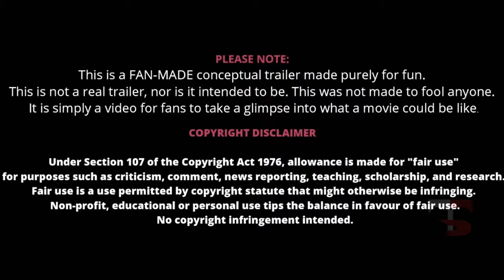IRON MAN 4: RISE OF MORGAN STARK "Teaser Trailer" (2021) | Robert Downey Jr, Marvel Studios'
IRON MAN 4: RISE OF MORGAN STARK
Cast & Crew:
Robert Downey Jr. ... Tony Stark
Gwyneth Paltrow ... Pepper Potts
Don Cheadle ... Colonel James Rhodes
Guy Pearce ... Aldrich Killian
Rebecca Hall ... Maya Hansen

Marvel Is Doing Iron Man 4's Best Story Without Tony Stark
The best story that Marvel could have given the MCU's Tony Stark in Iron Man 4 has been handed to War Machine for Disney+'s Armor Wars show.